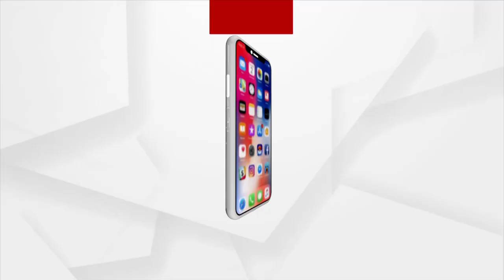ବିଧାୟକ କରିବେ ଡିଏମଏଫ ଫଣ୍ଡରୁ ହେଇଥିବା କାମର ତଦାରଖ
ସୁନ୍ଦରଗଡ଼ରେ ବୁଲି ବୁଲି ବିଧାୟକ କରିବେ ଡିଏମଏଫ ଫଣ୍ଡରୁ ହେଇଥିବା କାମର ତଦାରଖ । ଏହା ସହ ସିଏଜି ଅଡିଟ ପାଇଁ ଉଠେଇଲେ ଦାବି । ବାରମ୍ବାର ଡିଏମଏଫ ଫଣ୍ଡର ବ୍ୟାପକ ଦୁର୍ନୀତି ଅଭିଯୋଗ ଉପରେ ବିରମିତ୍ରପୁର ବିଧାୟକ ଶଙ୍କର ଓରାମଙ୍କ ପ୍ରତିକ୍ରିୟା